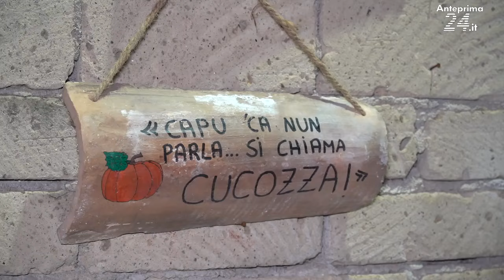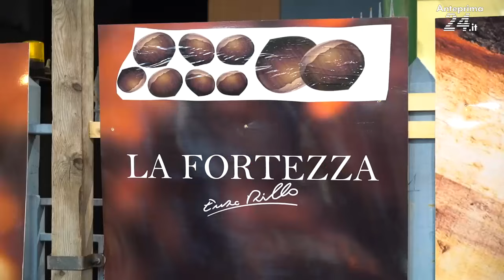Vitulano, XXXI sagra della castagna e del pecorino vitulanese